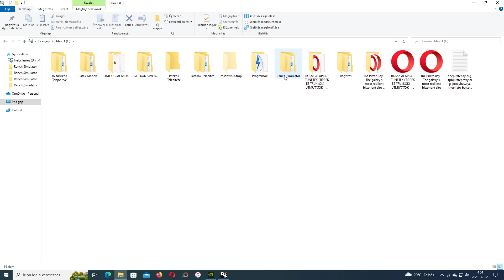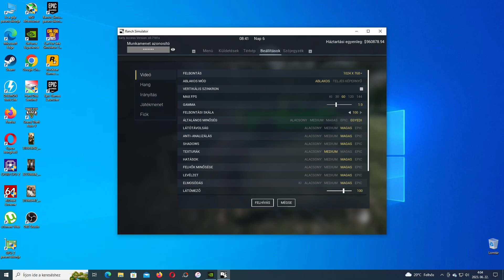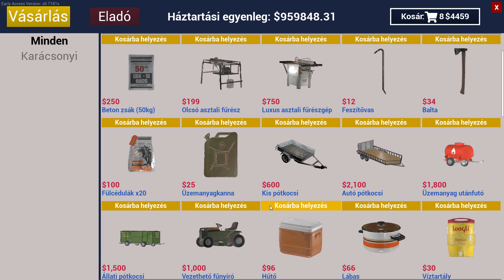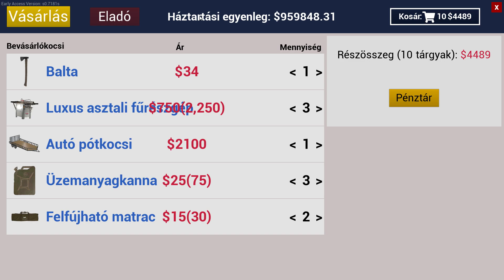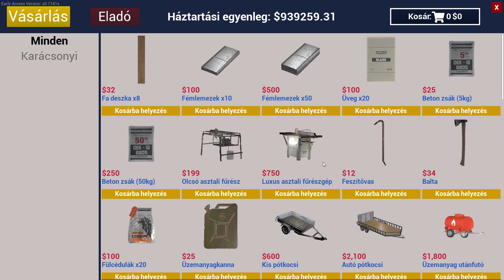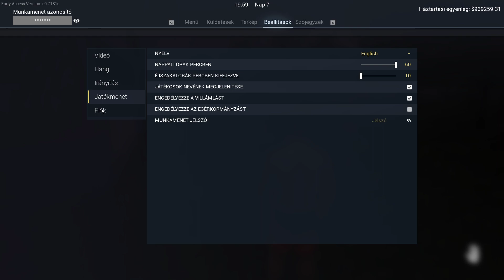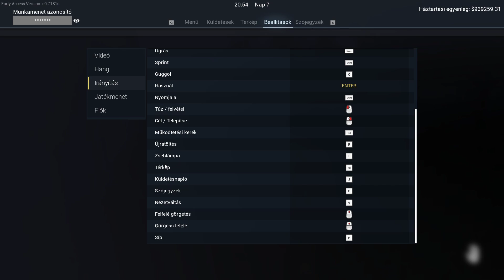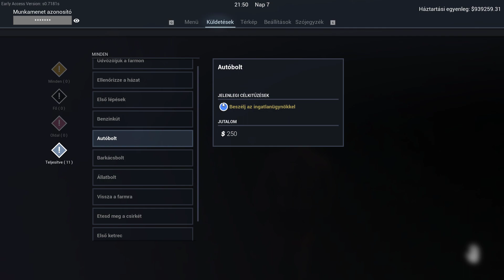Ranch Simulator, 2 rész